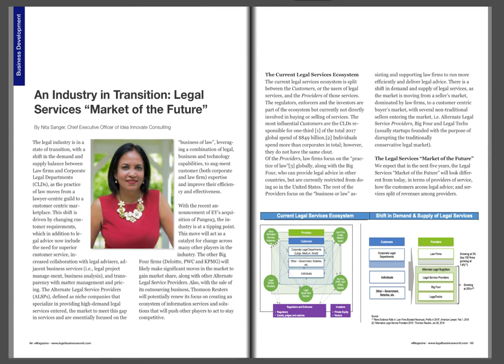Legalcomplex in Legal Business World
Breach: New Players in Contract Management was selected by the editorial staff of Legal Business World to be included in our signature black ♠️